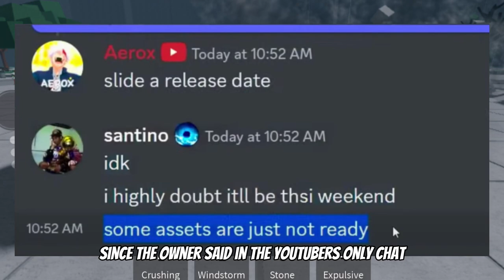NEW SURIYU ULTIMATE LEAK!!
NEW SURIYU ULTIMATE LEAK + UPDATE SOON

Credit To @Cbrrah For YouTuber Only Chat Screenshot